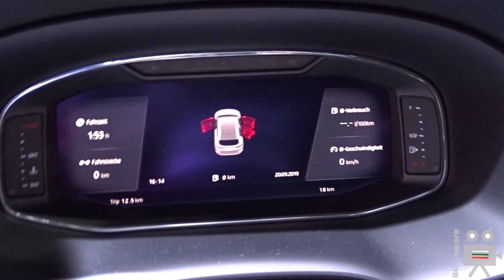Seat Ateca FR SUV - Interior, Exerior Walkaround - IAA Auto Show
Seat Ateca FR SUV at the IAA Auto Show in Frankfurt